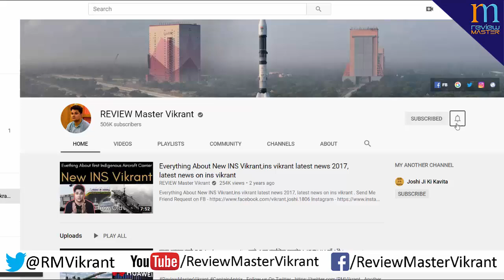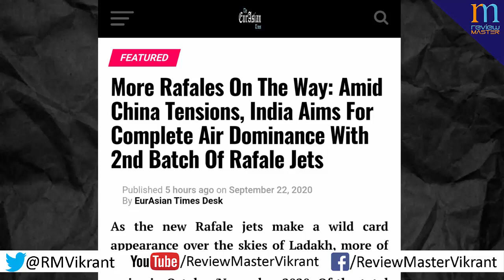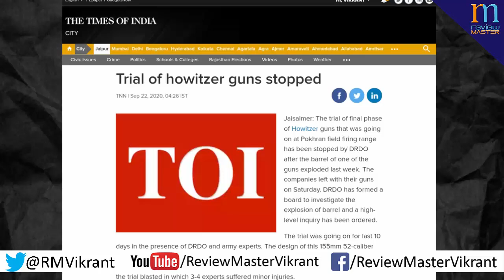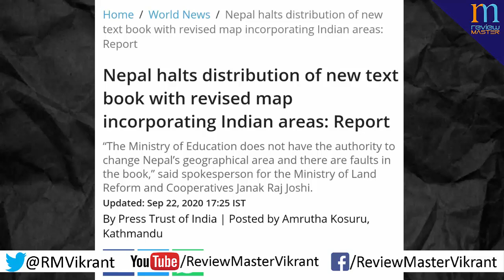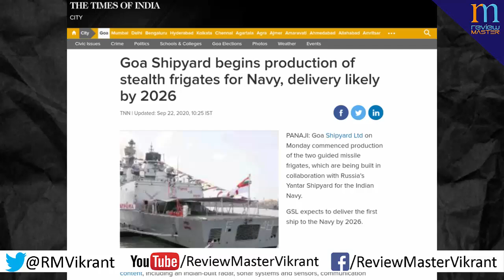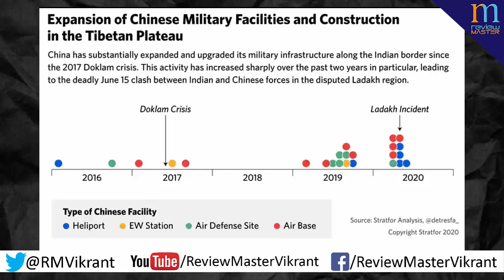Abhyas drone का सफल परीक्षण, Tejas SP-22,23 test flight